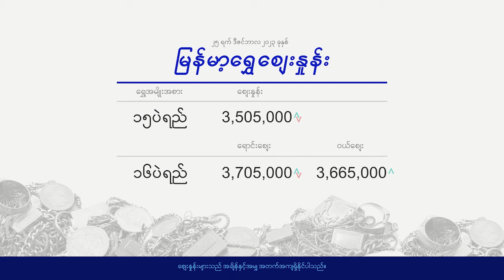Morning Exchange 25 12 2023